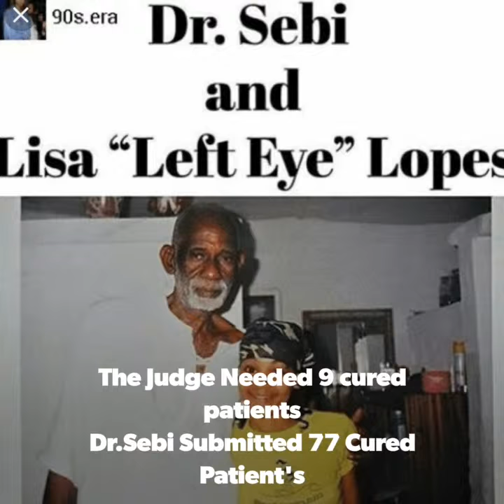Dr.Sebi Negus healer 👑✊🏿✊🏿👑 Rest In Power